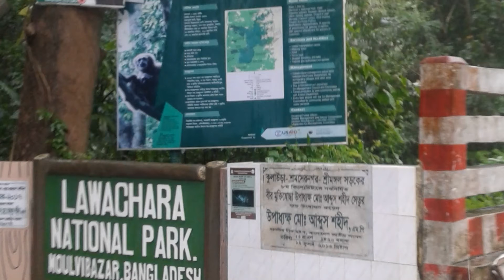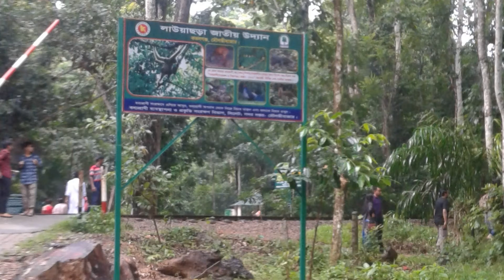ক্যাম্পাসের ফিল্ড ট্রিপে লাওয়াছড়া ভ্রমণ